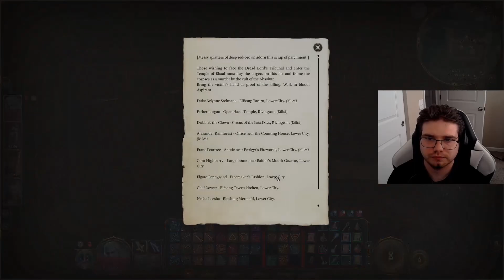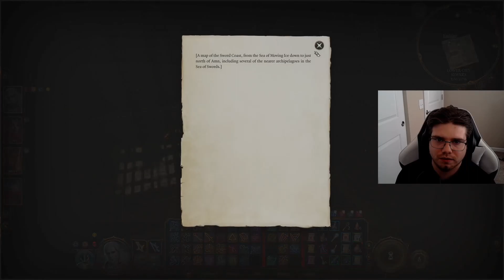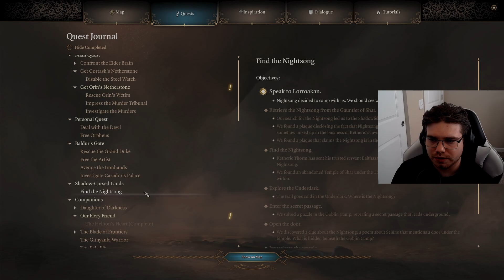Meeting Shar | Baldur's Gate 3 Playthrough - Episode 15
Hello, and welcome back to Baldur's Gate 3 (Baldur's Gate III)
In this episode, we plunge into the darkness. Focusing on Shadowheart's mission in this episode, the group finds themselves in the lair of the cult worshipping Shar. Find out if the daughter of darkness prevails in this showdown.